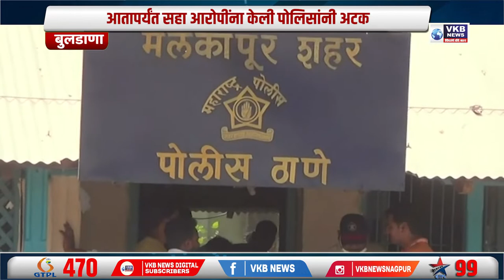नकली नोटा प्रकरणात माजी जिल्हाध्यक्षांना अटक